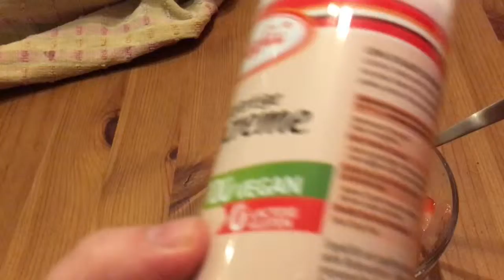HelBenvids presents weekly vlog the 12th - awesome gig edition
Bits and pieces through the week including some of Bristol's awesome views. Then a superb gig to make the week

Band/artist links

Grace Petrie

Lady Maisery

O'Hooley and Tidow